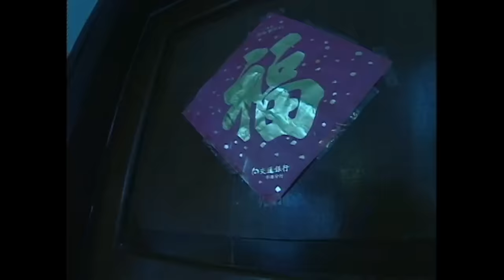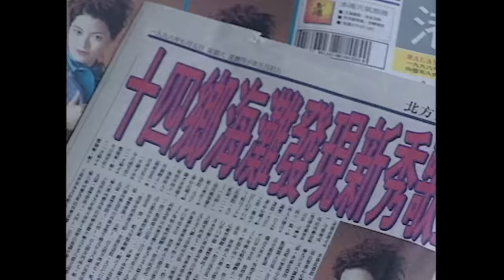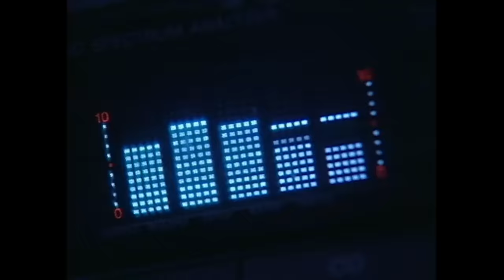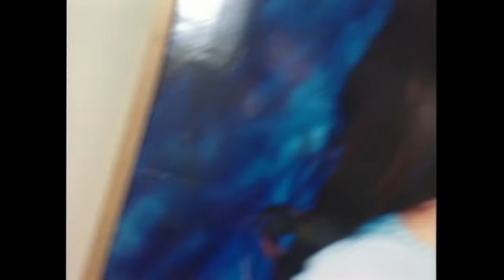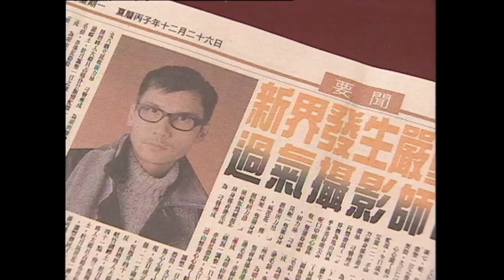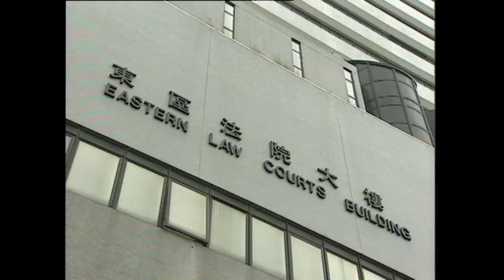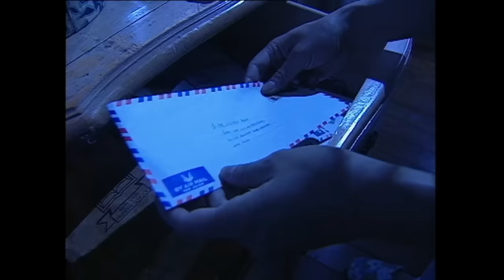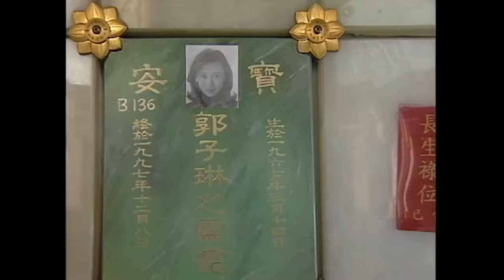[TVB Movie] Vẻ Đẹp Kinh Hoàng (tiếng Việt) | Ông Hồng | Lưu Cẩm Linh | Trần Khải Thái | TVB 1995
[TVB Movie] Vẻ Đẹp Kinh Hoàng (Behind The Beauty) 孽海狂花
Diễn viên :  Ông Hồng | Lưu Cẩm Linh | Trần Khải Thái | Mã Tuấn Vĩ | Lưu Gia Huy  | TVB 1995